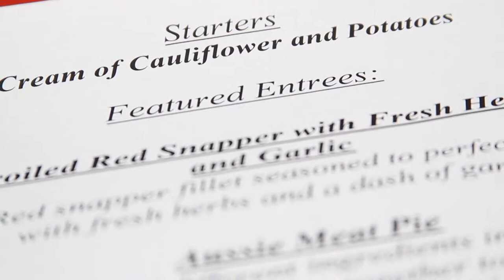Brookdale Place Senior Living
Promo for Brookdale Place Senior Living in Albuquerque, NM
Client: JLB Media
VIDEOGRAPHER